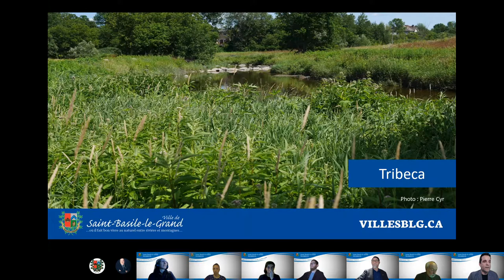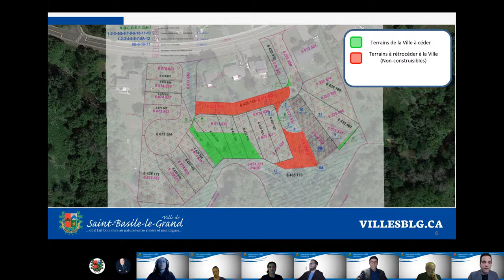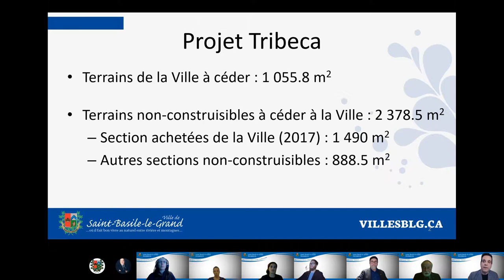Séance du conseil municipal du 7 février 2022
Afin de faciliter l’écoute de la séance et favoriser l'accessibilité universelle, vous pouvez utiliser le sous-titrage en l'activant dans la barre d'outils au bas de la vidéo.